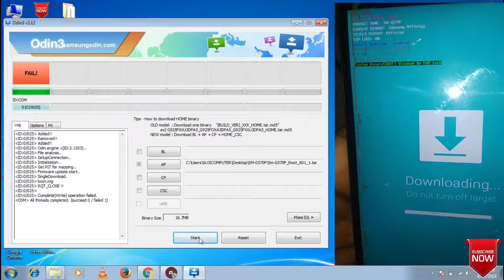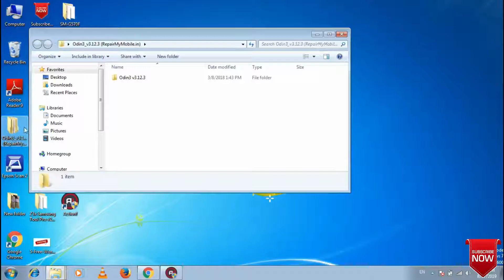How to Bypass Samsung FRP Lock on J5 Prime in Tamil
In this video, we will guide you through the process of bypassing the Samsung FRP Lock on the J5 Prime (G570F) in Tamil. If you've recently purchased a second-hand J5 Prime or have forgotten your Google account details, this tutorial is perfect for you!

We will demonstrate a step-by-step method to remove the Custom Binary (Boot) Block and successfully bypass the FRP lock, ensuring your device is accessible again. This method is 1000% effective and has been tested thoroughly for 2019.

- What FRP Lock is and why it occurs
- Step-by-step instructions to bypass the FRP Lock on J5 Prime
- Tips and tricks to avoid complications during the process
- Important precautions to take before starting

Let's get started and unlock your Samsung J5 Prime today!